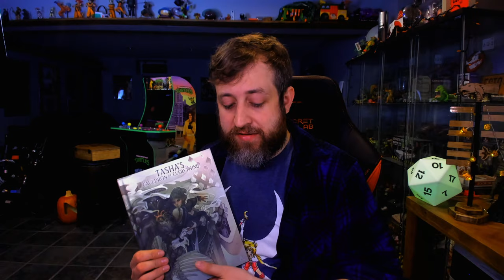Tasha's Cauldron of Everything Giveaway! | Nerd Immersion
Just like I do with every new book release, it's time to do a Tasha's Cauldron of Everything giveaway! This giveaway will run until 11/30/20 at 11:59PM Eastern time and is open to all international folks as well. Thanks once again for all your support!

Nerd Immersion is an entertainment network focused on Dungeons & Dragons. Our YouTube Channel currently has over 900 D&D videos covering everything from D&D advice, D&D product reviews/unboxings, Top 10 vidoes, DM's Guild Module reviews, and play throughs of over 13 different D&D campaigns, and more.